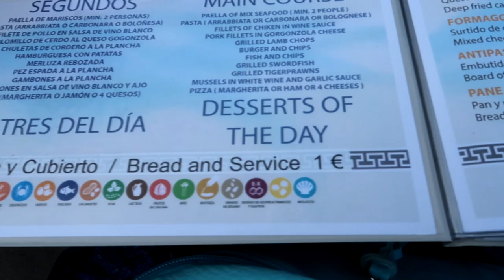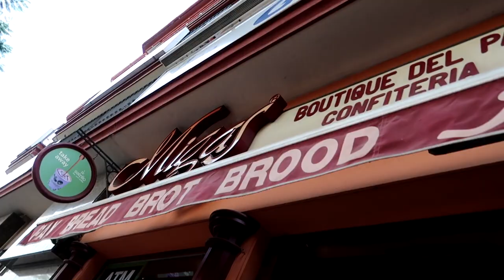IN DE DRAAIMOLEN - FUENGIROLA 2019